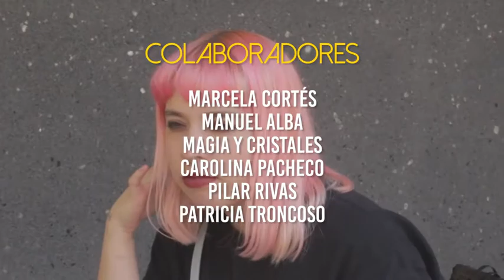Te Lo Digo En Buena